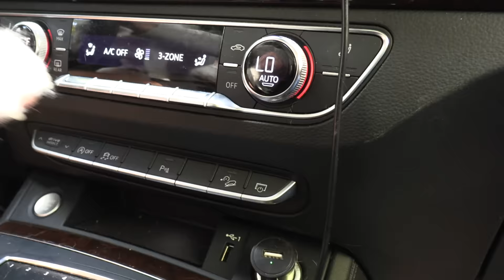Dogs Steal Michael Myers' Baby! Funny Dog Maymo Halloween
Watch Funny Dogs Maymo, Potpie, Indie & Penny Celebrate Halloween by Babysitting Michael Myers' Baby! Funny Dog Maymo is driving around town when he gets a creepy hitchhiker on the car, and unknowingly brings it home to the family, who are all watching Halloween videos together when Maymo arrives. Soon enough, baby Michael Myers shows up and ruins everyone's good time! The dogs put a quick stop to the antics of the poorly behaved horror villain's child, but not before Michael Myers and his wife show up, wondering where their beloved offspring is!